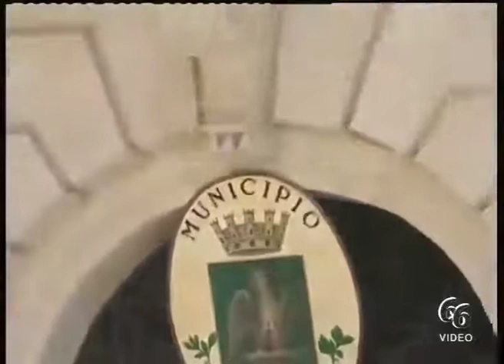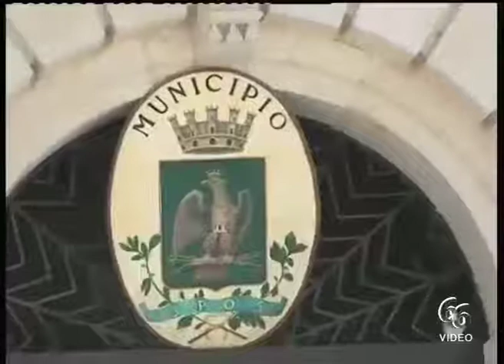Siracusa Emergenza Consegna farmaci, scoppia il caso a Siracusa la Protezione civile osserva orari